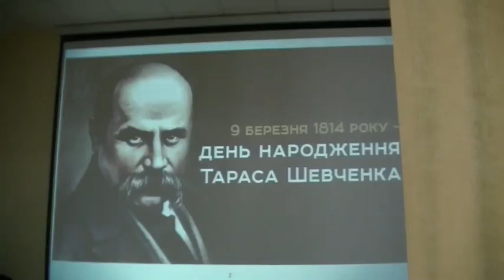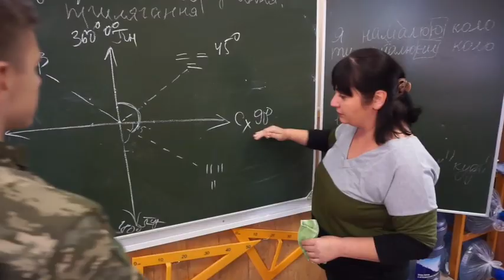З гордістю представляємо вам наш рідний ліцей 23 "КАДЕТСЬКИЙ КОРПУС" імені Володимира Великого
З гордістю представляємо вам наш рідний ліцей 23 "КАДЕТСЬКИЙ КОРПУС" імені Володимира Великого з посиленою військово-фізичною підготовкою Шевченківського району міста Києва